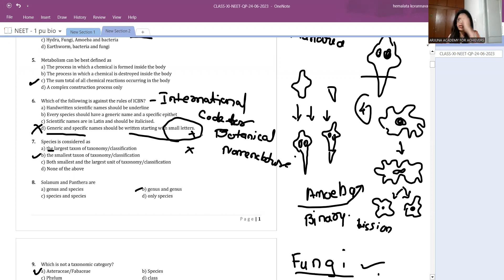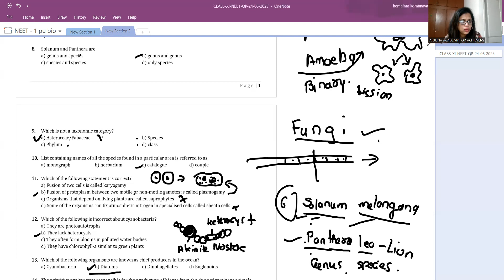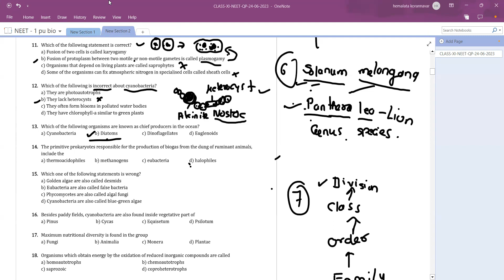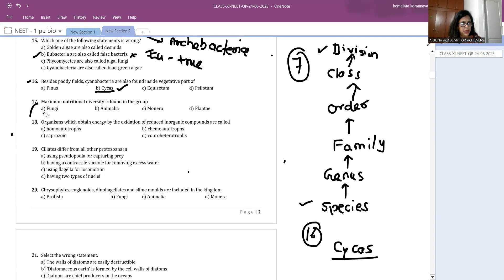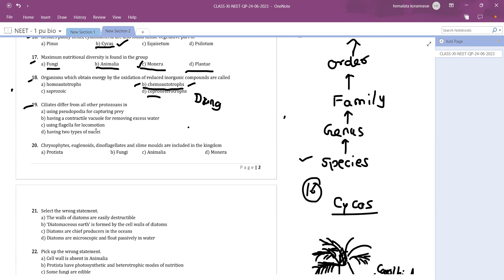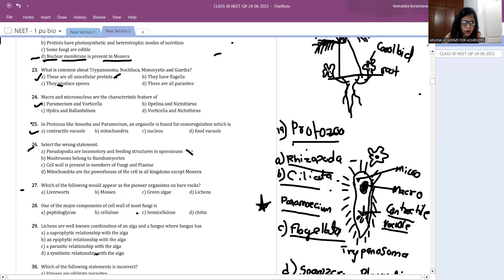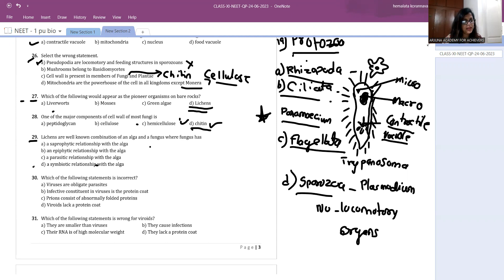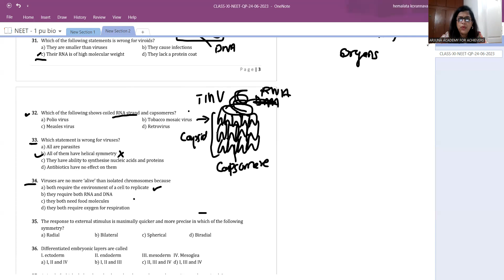NEET - 1 PUC - Diversity in living world - Part 2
Diversity in biological world NEET questions with diagrams are discussed. It includes second part of questions in the NEET paper